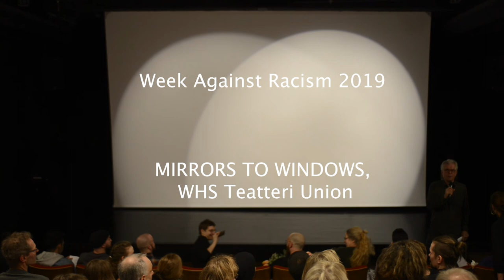"Dreamless" by Oliver Whitehead // Week Against Racism 2019, WHS Teatteri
"Dreamless", a short film by Oliver Whitehead

Week Against Racism 2019, Immigration
Catalysti presents an evening of awareness and positive energy
MIRRORS TO WINDOWS

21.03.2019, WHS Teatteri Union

Curt Richter, artistic director
Support and Sponsorship by the Finnish Red Cross, Kone Foundation, The Sibelius Academy & Helsinki Theatre Academy